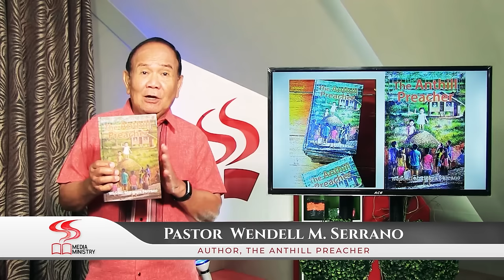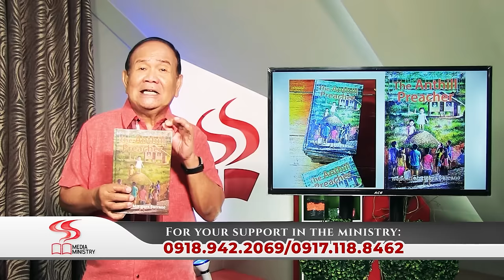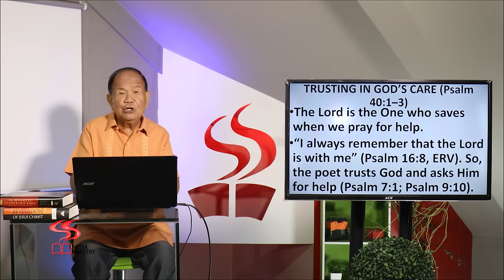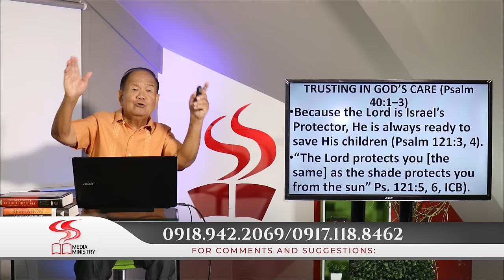LEKSYON | THE LORDS HEARS AND DELIVER | PART 1 | JAN. 20 - 26